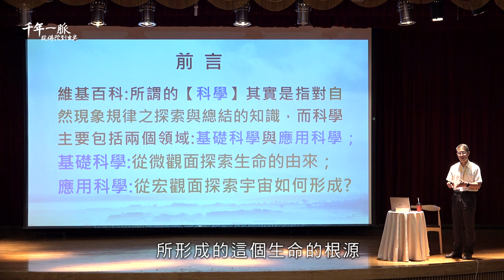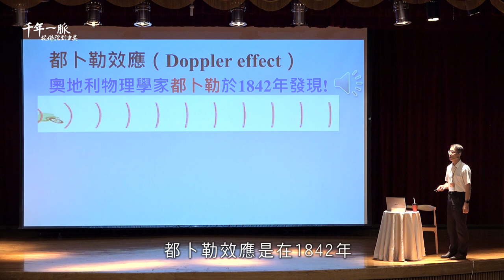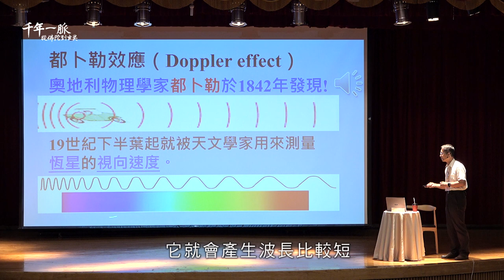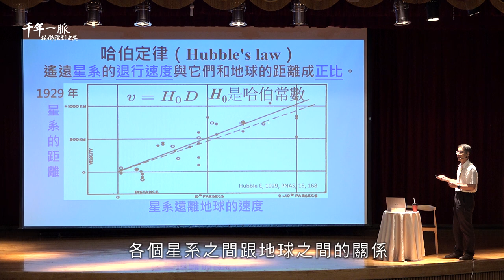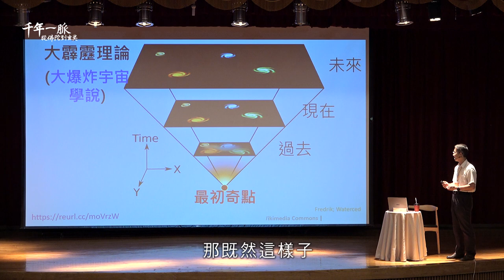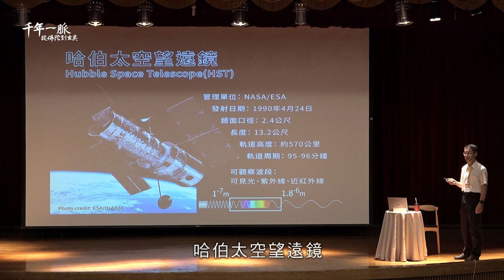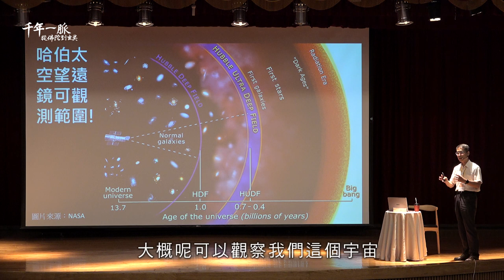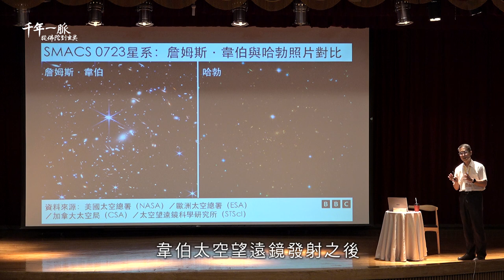8-2 從科學宏觀面探究宇宙形成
千年一脈－從佛陀到玄奘系列講座：第八場
講座內容：
一、《玄奘文化千年路》第7集影片導讀─護持正法再萬年
二、只取一瓢飲─認識生命大海的輪廓及精華

生命從哪裡來？生命的核心是什麼？沒有這核心會怎樣？⋯⋯這些議題彙歸到最後，就是：生命的真實相貌到底是什麼？在十方世界中，大家都在生命舞台上盡情演出，每個生命體都不知道自己只是傀儡，也不知道自己的背後都各有如來藏。第八識如來藏這個心體獨一無二，祂常、恆、不變、無生無死，但是又含有各人不同的自業種子，可以產生不同的生命現象。祂是宇宙中最公平的法官，不偏不倚執行因果律，判斷個體應該出生為什麼樣的生命形態，應該向誰酬償善果、惡果。在這宇宙大海，只要認識了自己這個生命核心，就可以鳥瞰整片大海的輪廓，對生命再也沒有疑惑。
8-1 《玄奘文化千年路》第7集導讀
8-2 從科學宏觀面探究宇宙形成
8-3 從科學微觀面探究生命起源
8-4 佛法的宇宙世界及生命起源觀
8-5 實相跟鉅細科研有一致的關聯與答案嗎？
8-6 如何修學才能親證生命實相？
8-7 外星人的模樣？
8-8 奘大師譯經大業對後世的影響＆修學唯識必讀經典